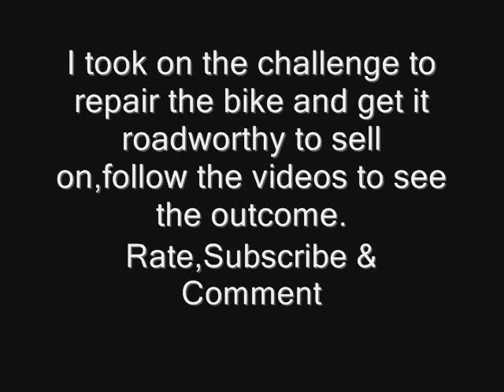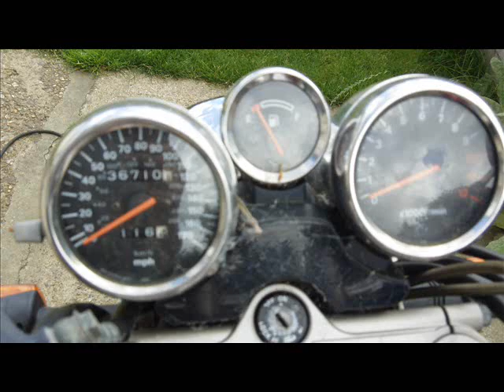Suzuki GSF 1200cc Bandit (Video 1) Refurbishment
I bought this motorbike as an unloved machine with a challenge to put it back on the road. This is the video on how the bike was when i received it.
The Suzuki GSF1200 Bandit is one of biking's true bargains. Grunty Suzuki GSX-R1100 derived engine, decent handling for its day and simple to tune up should you require more lairy A roads fun. The 2000 onwards GSF1200 Bandit's are more touring based, bit softer, but the finish is slightly better.
The engine in the Suzuki GSF1200 Bandit a really tough, torquey old motor from the 80s and by simply junking the stock end can on the 1996-99 Suzuki Bandits you can get another 15bhp from it - handy. Later versions are slightly better on fuel and have a tougher clutch.
The Suzuki GSF1200 Bandit was never the best handling big retro around in the 90s and the 2000 onwards modifications made the bike feel even mushier, more vague, when pushed hard on bumpy roads. The GSF1200 Badnit is more stable than the GSF600 Bandit, especially at the front end, but it's no Suzuki GSX-R750 that's for sure.
Suspension and braking are adequate on the Suzuki GSF1200 Bandit, but nothing special. The six pot calipers on the 2000 onwards bikes are loads better. The later Suzuki GSF1200S Bandit is a comfortable semi-tourer, and has stainless steel downpipes, decent lighting, bigger half fairing.
The overall finish on the early Suzuki GSF1200 Bandit wasn't great. The bikes look shabby pretty quickly and although the engine wears well, the suspension and braking need regular attention or the bike begins to handle like a Lambrini girl on a hen night.
There are loads of GSF1200 Bandits to choose from on the used market and for relatively low money, you get a versatile motorcycle which can commute in the week, then let you play silly buggers at the weekend. The original Suzuki GSF1200N Bandit still has a certain raw-edged, brutal charm. Find a Suzuki GSF1200 Bandit for sale.
1996: Suzuki 1200N/1200S Bandit models launched.
2000: Engine receive 116 tweaks, chassis updated with new fairing, brakes, seat, shorter wheelbase.
2004: Suzuki GB chop £450 off list price.
2005: Price drops another £300.